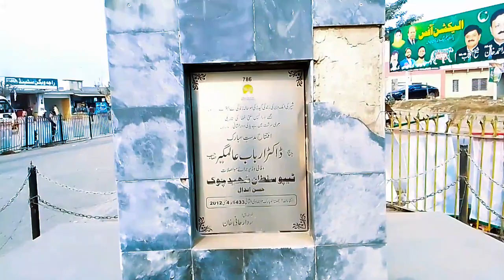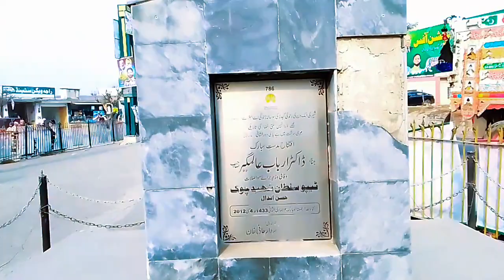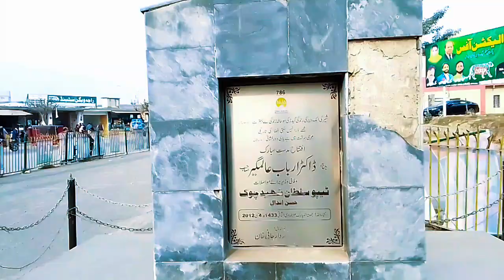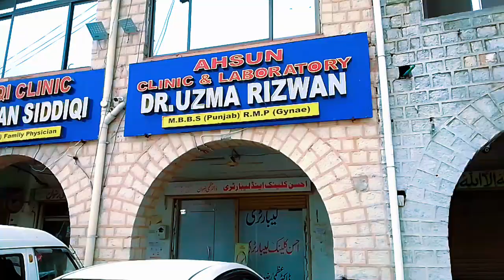Karakoram Highway or shahrah e Resham| Travelpakistan to chaina|saim nader velog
Karakoram Haighway  or shahrah e Resham | Travel pakistan to chaina | karakoram haighway ||

Karakorum  haighway sharah e resham pkistan to chaina by road .